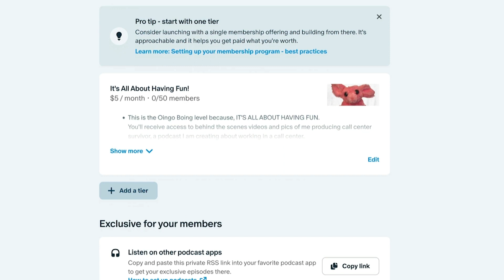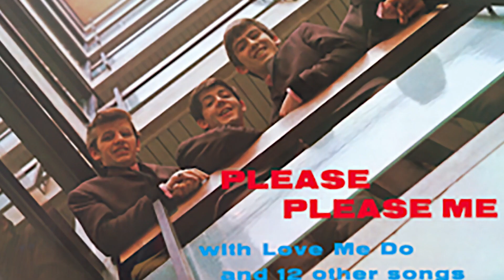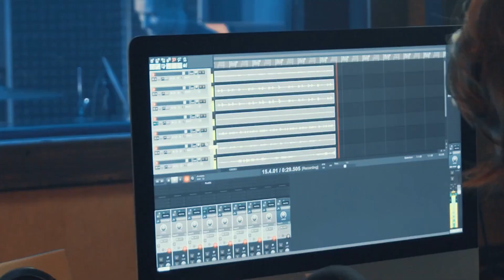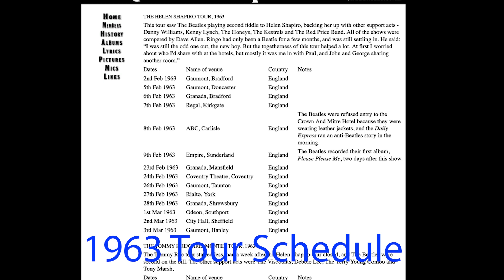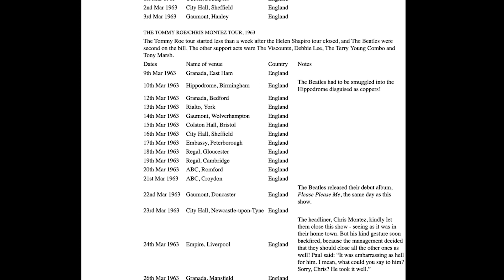Peter Tompkins (PTPop) - How the Music Business Works (Mirror)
Uploaded with permission from Peter (PTPop). Although Pete and I share similar thoughts on the topic of the Beatles, we did *not* collaborate on his video.